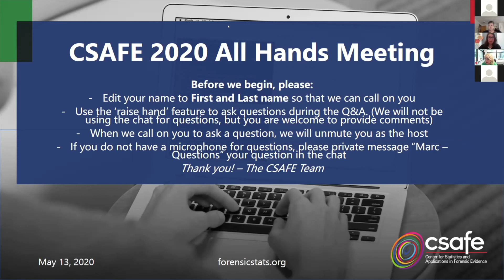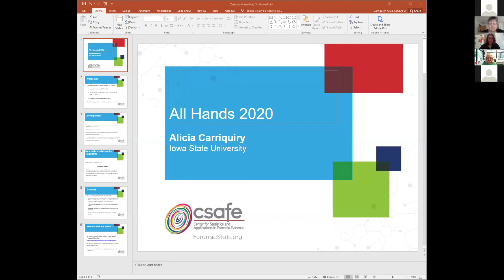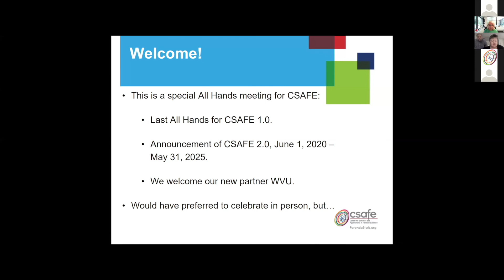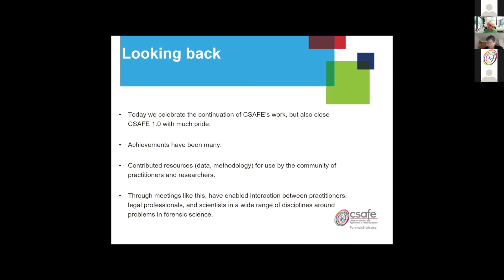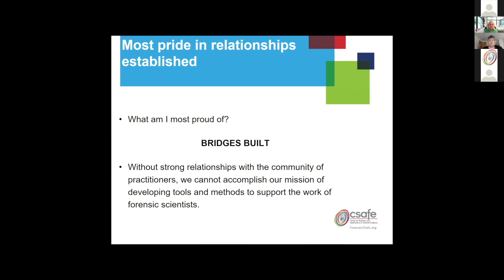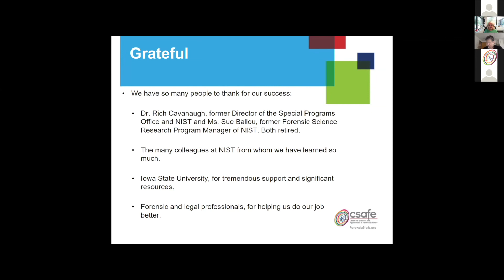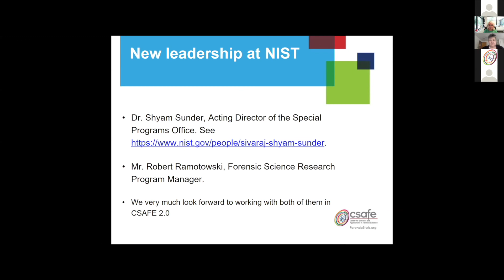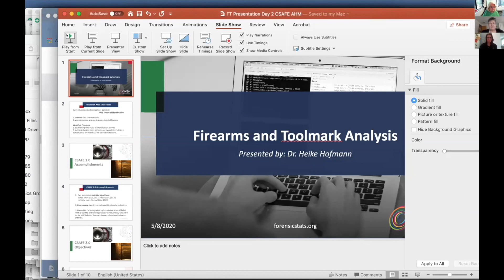All Hands Opening Session